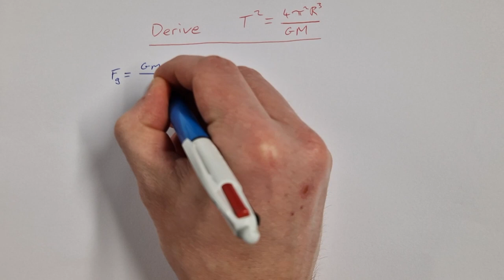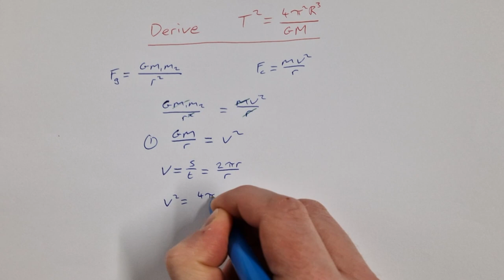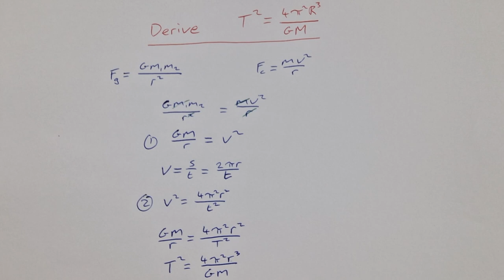Derive Period of Orbit Formula | T^2=4pi^2R^3/GM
In this video I show you how to derive the formula for the period of an orbit (orbital period) for leaving cert Physics. T^2=4pi^2R^3/GM